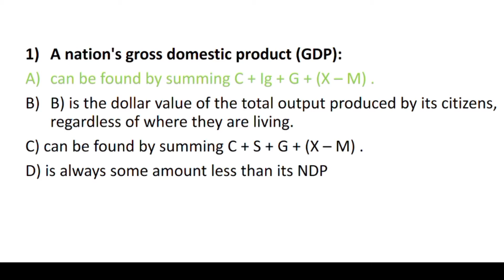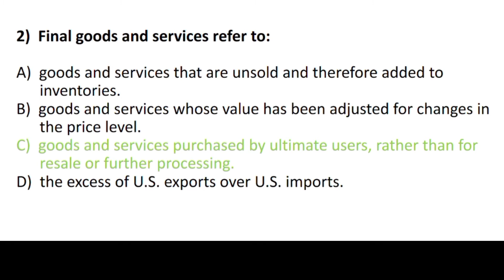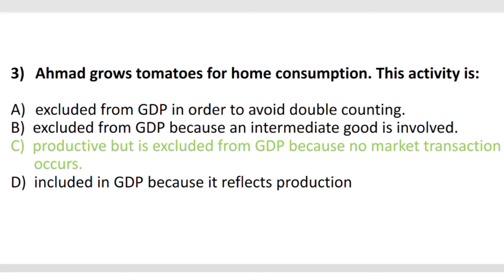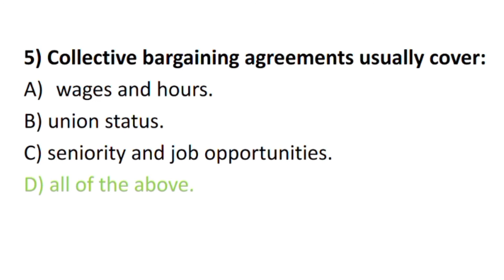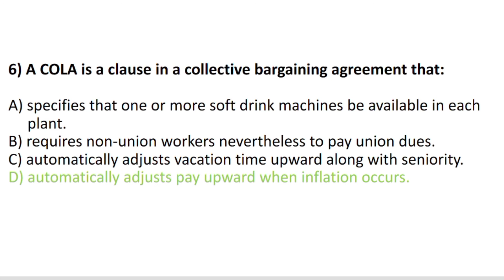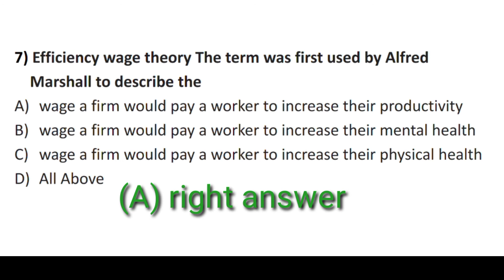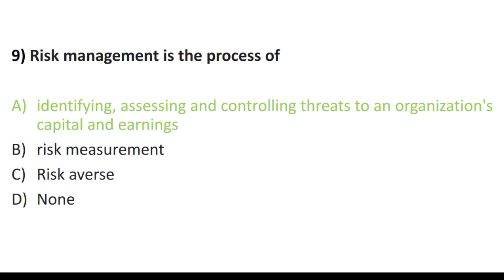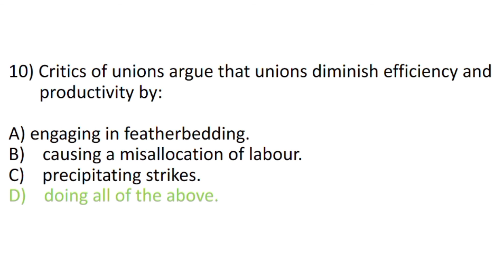Macro Economics|| Mock Test series # 4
All about Clinical Psychology & Economics